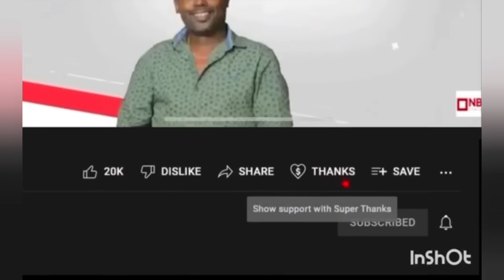Semere Bariaw| Ethiopian TV| ሰመረ ባሪያው| Yesamntu chewata| የሳምንቱ ጨዋታ| ባርያው Week 58 NBC| Top 10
Ii 📌Join our facebook group!

📌Reach out on WhatsApp!

📌Drop an email!

📌Call and say hello on

Semere Bariaw a.k.a bariyaw and baryaw is an Ethiopian lawyer, tv and radio host and social media figure who aims at shaping society with humor, satire and caustic remarks. Semere Baryaw worked at Fana Television with a TV Show called Yesamintu Chewata, Yesamntu Chawota, Yesamentu Chewota, aired for three years and currently runs the same show at NBC Ethiopia TV.
Semere Bariaw also co-hosts, in addition to Yesamintu Chewata, a popular radio show tadyas addis, tadias addis at Ethio FM 107.8 with Seifu on EBS, Seifu fantahun, seifu fantahun. Semere has performed Stand up Comedy shows on ebs YouTube, Fana Television, Ethiopian TV, Amharic chewata, ethiopia, Ethiopian TV, ebc ethiopia, VOA Amharic and DW Amharic.
በጨዋታው ...

REACTION
Semere Bariaw| ሠመረ ባርያው  | ሰመረ ባሪያው| Bariyaw |  ቲክቶክ| Funny Reaction| tiktok